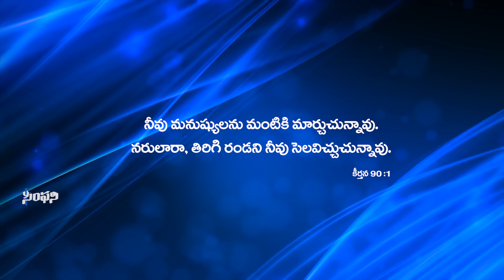NAA POURASTHITHI | నా పౌరస్థితి | A R Stevenson | Latest Telugu Christian Song